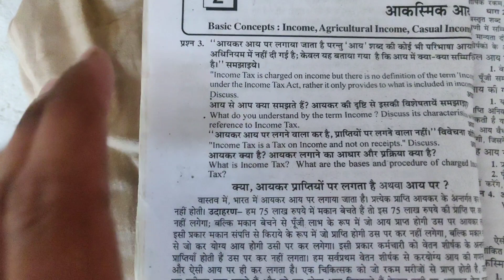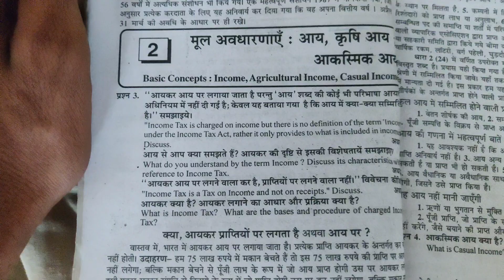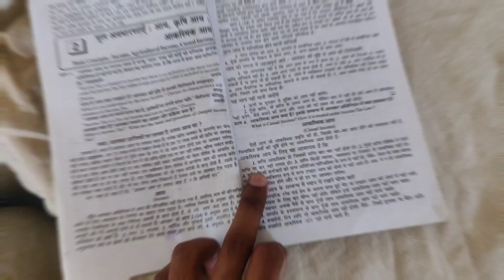INCOME TAX KA KYA PADHE KYA NAHIN KUCH SAMJH NAHI AARA 🙁❓|| SAB SIR KE UPAR SE NIKAL RAHA HAI 😅😂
B.COM FINAL YEAR KE  EXAM HONE WALE HAI OR PADHA ABHI TAK KUCH BHI NAHI PADHAI KI ITNI TENSION KI PADHNE BETHO TO NIND AANE LAGTI HAI AAPKE SATH BHI HUA HAI KYA KBHI AESA JAB AAP PADHNE BETHO OR TABHI APKO NIND AANA CHALU HO JAYE BOOK KHOLTE HI NIND 🤔😅😴😂||

YA PHIR ME HI AALSI HO GAYA HUN PADHAI KO LEKAR 😅😅😂||

EK BAAT OR GUYS MERI VIDEOS ME VIEW NI JAARE MUJHE KOI FARK NI PADTA 😌 KYU KI MUJHE VIEWS SE MTLB BHI NAHI ME APNI YAADEIN SAFE KAR RAHA HUN YOUTUBE KE MADHYAM SE 😌♥️||

AB AAP KE UPAR HAI KI AAP MUJHE SUPPORT KARTE HO YA NAHIN 😊🙂||

Х

Supporting Me Guys

口